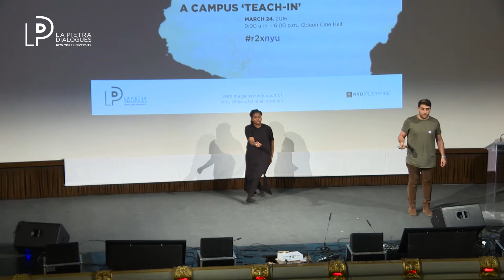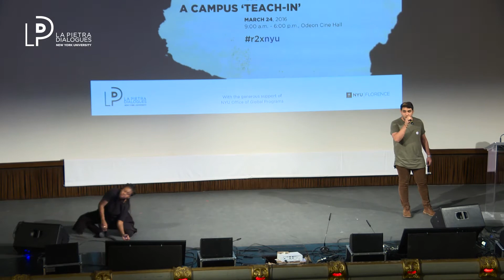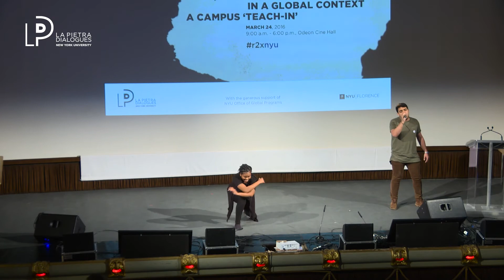NYU Florence - ‘I Know Where I’ve Been’ by Felipe Gomes and Ashleigh Taylor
RACE, RACISM, XENOPHOBIA IN A GLOBAL CONTEXT A CAMPUS ‘TEACH-IN’

Performance: ‘I Know Where I’ve Been’ by Felipe Gomes and Ashleigh Taylor